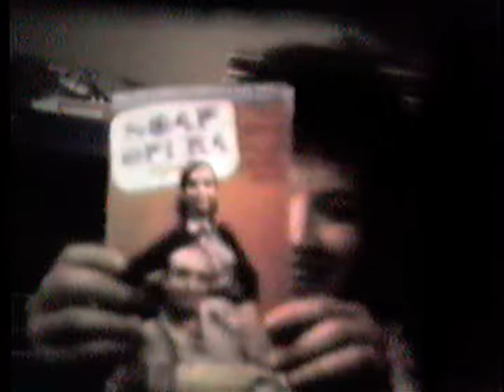35mm home movies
Julie, Rob, Doug birthday, poker game,